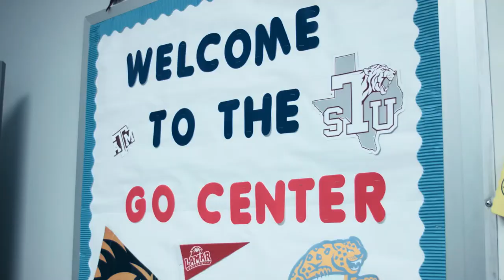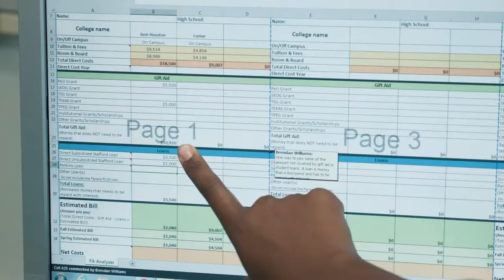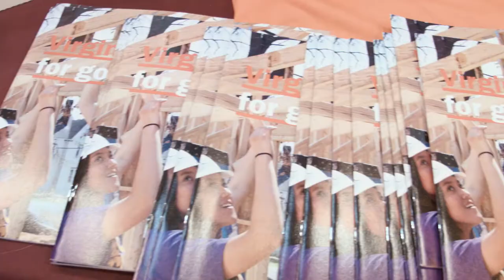On The Yard with Wanda Adams-Westbury High School College Go Center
College applications? Financial Aid? Housing? Majors?  All part of the college admissions journey and often the headache of many families. HISD Board President Wanda Adams visits with the Westbury College Go Center staff and upcoming graduates on how to navigate the college admissions process.